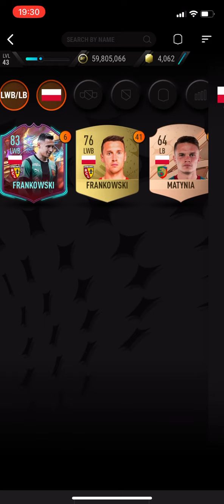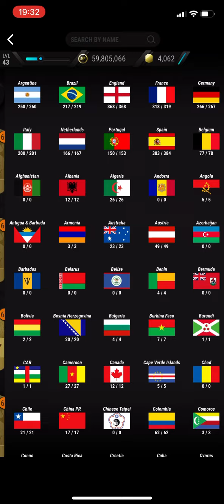POLAND VS ARGENTINA SBC | EASIEST WAY| LIVE SBC | GROUP STAGE | WORLD CUP|MADFUT 23 SBC SOLUTIONS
Tags IGNORE

Sbc MADFUT
New Sbc
George Weah Sbc
George Weah
George Weah
Weah
Weah MADFUT
Weah Objectives
Madfut Icons
Madfut Icons Madfut 22
Madfut 22

Madfut 21
Madfut 22 Ltm modes
Madfut 22
Madfut dragit
Madfut ltm mode
Madfut trading
Pacybits 22
Madfut Sbc
New Sbc MADFUT
Sbc
New Sbc
Madfut
Madfut 22 hack
Madfut hack
Madfut glitch
Madfut 22 glitch
Pacybits 21
Pacwyn
Sbc
Sbc solution
Madfut Sbc
Pacfut 21
Pacfut
Pacybits
E12E SWE
Pacwyn top 100
Madfut glitch
Madfut hack
Madfut fatal
Madfut 21 fatal
Tots
Madfut
Free packs
FIFA 21
Pacwyn 21
Pacwyn 20
Pacwyn
Pacwyn Packs
Pacwyn Sbc
Pacwyn Solutions
Pacwyn Hack
Pacwyn Glitch
Madfut 23

Hybrids Bundesliga
Bundesliga hybrids 22
Bundesliga hybrids
Bundesliga hybrids Sbc
Vardy Sbc
Vardy
Madfut 22
Sbc

Sbc MADFUT
New Sbc
Madfut Icons
Madfut 22
MADFUT Sbc
Madfut Icon
Madfut Pacybits
K

Sbc

Madfut 23 Serie A Hybrids
Hybrids Serie A
Serie A hybrids 23
Serie A hybrids
Serie A hybrids Sbc

Fernando Torres Sbc MADFUT 23
Sbc MADFUT
New Sbc
Fernando Torres Sbc
Fernando Torres
Fernando Torres
 Torres
 Torres MADFUT
 Torres Objectives
Fernando Torres Sbc
Robin Fernando Torres Sbc
 Torres 97 Sbc
Madfut Icons
Madfut Icons Madfut 23
Madfut 23
 Torres Madfut
 Torres Sbc
Fernando Torres objectives
 Torres Objectives MADFUT Icon Throwback
 Objectives  Torres Sbc
Fernando Torres
 Torres Madfut
All Fernando Torres Sbc
Robin Madfut Sbc
Robin FernandoSbc madfut
Fernando Torres Madfut
MADFUT Sbc
 Torres Sbc
Madfut Icon Sbc
Objectives  Torres
Objectibes Madfut Icon
Fernando Torres 97 objectives Sbc Solution Madfut 23

Seydou Doumbia Sbc MADFUT 23
Sbc MADFUT
New Sbc
Seydou Doumbia Sbc
Seydou Doumbia
Seydou Doumbia
 Doumbia
 Doumbia MADFUT
 Doumbia Objectives
Seydou Doumbia Sbc
Robin Seydou Doumbia Sbc
 Doumbia 97 Sbc
Madfut Icons
Madfut 23
 Doumbia Madfut
 Doumbia Sbc
Seydou Doumbia objectives
 Doumbia Objectives MADFUT Icon Throwback
 Objectives  Doumbia Sbc
Seydou Doumbia
 Doumbia Madfut
All Seydou Doumbia Sbc
Robin Madfut Sbc
Robin SeydouSbc madfut
Seydou Doumbia Madfut
MADFUT Sbc
 Doumbia Sbc
Madfut Icon Sbc
Objectives  Doumbia
Objectibes Madfut Icon
Seydou Doumbia 97 objectives Sbc Solution Madfut 23